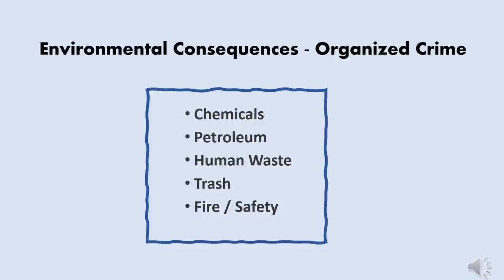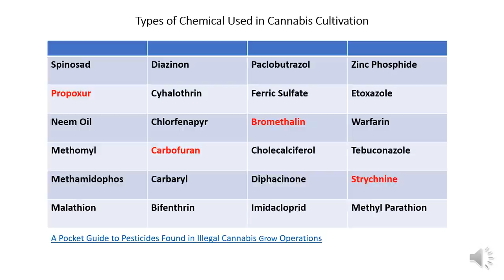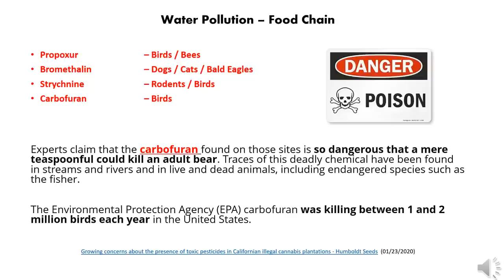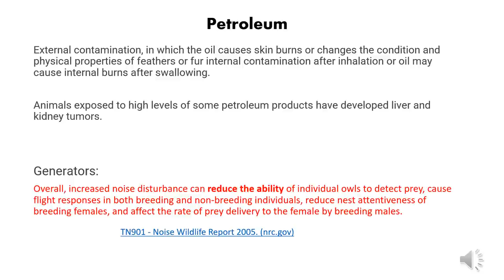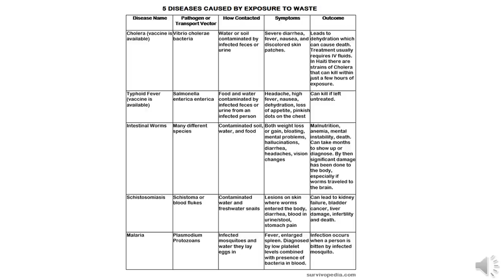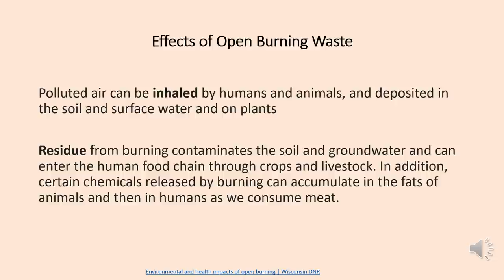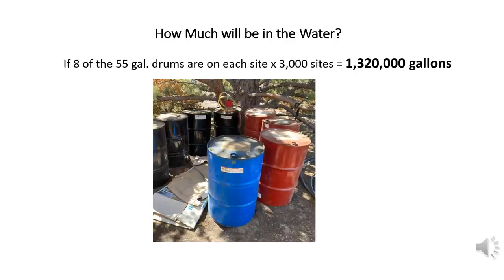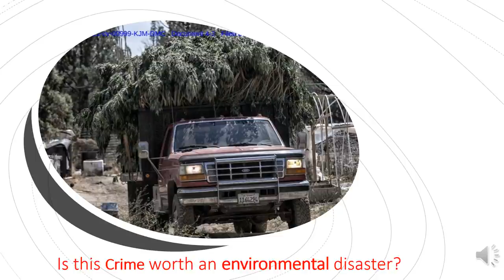Environmental Consequences - Organized Crime in Siskiyou County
Siskiyou County environmental disaster due to organized crime.